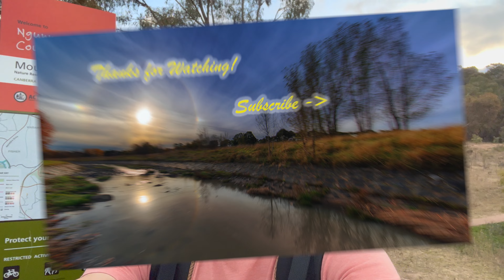短炒攻略？有冇可能每日賺一千美金？點樣解讀利好／利淡消息？要有止蝕嘅決心？